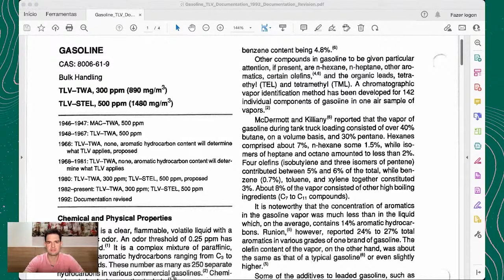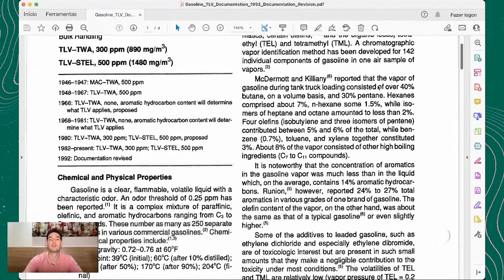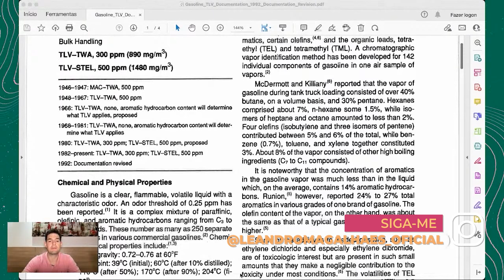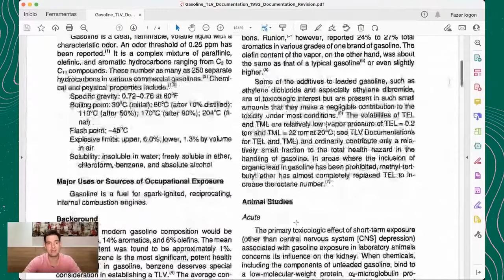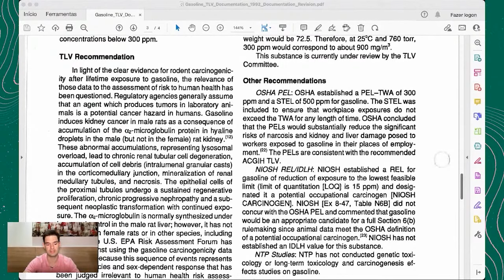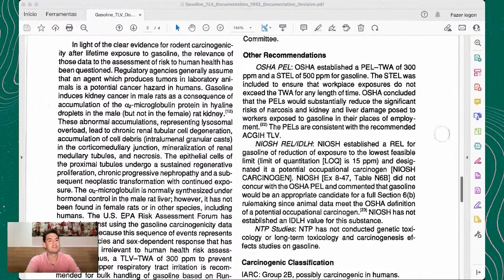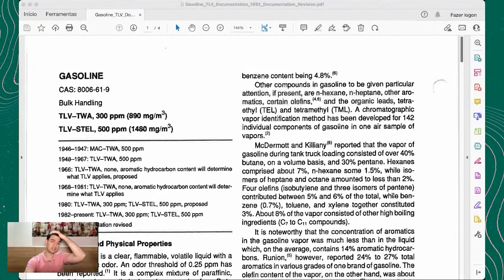Como interpretar o limite de exposição da Gasolina na ACGIH - Expresso HO#202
Se você atua na área de higiene ocupacional, especialmente em ambientes como postos de combustível, este vídeo é indispensável para você. No episódio #202 da série Expresso HO, vamos abordar um tema crítico e frequentemente discutido: como interpretar o limite de exposição à gasolina segundo a ACGIH (American Conference of Governmental Industrial Hygienists).
A gasolina, um dos combustíveis mais comuns utilizados mundialmente, possui diversos componentes químicos que podem representar riscos significativos à saúde dos trabalhadores, especialmente o benzeno, um conhecido agente cancerígeno. Neste vídeo, vamos mergulhar profundamente no entendimento dos limites de exposição recomendados pela ACGIH para a gasolina e discutir como esses limites são estabelecidos e por que são tão importantes.
O que você vai aprender neste vídeo:
🔹Entendendo o Limite de Exposição da Gasolina: Vamos explicar detalhadamente o que são os limites de exposição ocupacional e como eles são determinados pela ACGIH.
🔹Relação da Gasolina com o Benzeno: Compreenda a correlação entre a exposição à gasolina e a presença de benzeno, um componente extremamente tóxico.
🔹Impactos na Saúde dos Trabalhadores: Descubra como a exposição a esses produtos químicos pode afetar a saúde a curto e longo prazo.
🔹Práticas de Segurança Recomendadas: Apresentaremos as melhores práticas e medidas preventivas para garantir um ambiente de trabalho seguro em postos de combustível.
🔹Estudos de Caso e Exemplos Práticos: Veja exemplos reais de situações de exposição e como foram gerenciadas.
O objetivo deste vídeo é proporcionar um entendimento claro e prático sobre como os limites de exposição à gasolina são aplicados no dia a dia, ajudando profissionais de higiene ocupacional a proteger melhor os trabalhadores e garantir um ambiente de trabalho seguro.
Além disso, vamos abordar as seguintes questões:
🔸Quais são os riscos da exposição contínua aos vapores da gasolina?
🔸Como monitorar e controlar os níveis de benzeno no ambiente de trabalho?
🔸Quais são as normativas e regulamentos nacionais e internacionais que regem a exposição a combustíveis?
🔸Ferramentas e equipamentos essenciais para a medição e controle da qualidade do ar.
Ao final deste vídeo, você terá uma compreensão robusta sobre os limites de exposição da gasolina, a importância do controle de benzeno e estará melhor preparado para implementar medidas eficazes de segurança no seu local de trabalho. Não perca esta oportunidade de aprimorar seus conhecimentos e garantir a saúde e segurança dos trabalhadores sob sua responsabilidade.

📌 Você vai aprender mais sobre:

Como interpretar o limite de exposição à gasolina segundo a ACGIH; Limite de exposição ocupacional da gasolina em postos de combustível; Higiene ocupacional e segurança no trabalho com gasolina; Exposição ao benzeno e suas consequências para a saúde; Práticas de segurança recomendadas para trabalhadores de postos de combustível; Medidas preventivas para controle de vapores de gasolina; Normativas e regulamentos sobre exposição a combustíveis; Ferramentas para medição de qualidade do ar em postos de combustível; Controle e monitoramento de benzeno em ambientes de trabalho; Estudos de caso sobre exposição à gasolina e segurança ocupacional.

Olá, você está respirando bem por aí? Seja muito bem-vindo(a)!

Sou Leandro Magalhães, mestre em Química pela UFMG, Higienista Ocupacional certificado no Brasil pela ABHO e internacionalmente pela ABIH. Recentemente, me tornei o quarto CIH brasileiro.